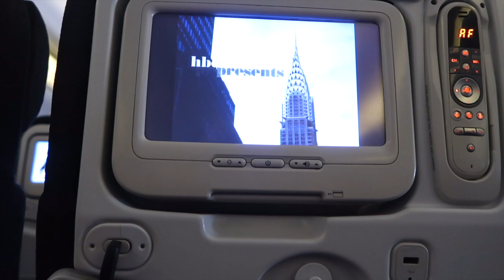Cairo Egypt Vlog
hi welcome to 𝓈𝓌𝑒𝑒𝓉𝑒𝓈𝓉 𝓋𝓁𝑜𝑔𝓈 𝒷𝓎 𝒶𝓁𝓁𝒾 ♡
 I'm so thankful for you. 🗝🎀🕯🍰☁️

I upload girly vlogs twice a week that consist of beauty, fashion, home decor, and anything lifestyle. If you're a girly girl and love pink, pastels, fashion, makeup, shopping, shabby chic, vintage, and glam, then you'll love my vlogs.

Today's video is a travel vlog of Cairo, Egypt! We traveled from Columbus, to Atlanta, to Paris, then finally to Cairo. We saw the pyramids, rode on camels, saw downtown Cairo, ate local food, experienced night life, and more!

From March until Easter I will be doing a "Sweet Easter" series on my channel! This series will involve all things girly, pastel, baking, crafting, shopping, beauty, and celebrating the Spring/Easter time!

𝔽𝕠𝕝𝕝𝕠𝕨 & 𝕝𝕚𝕜𝕖 𝕞𝕪 𝕡𝕚𝕔𝕤 𝕥𝕠 𝕘𝕖𝕥 𝕒 𝕗𝕠𝕝𝕝𝕠𝕨 𝕓𝕒𝕔𝕜